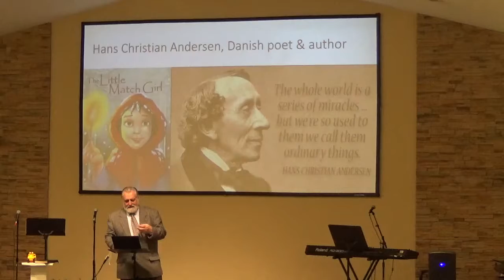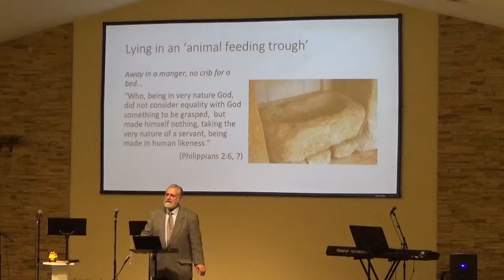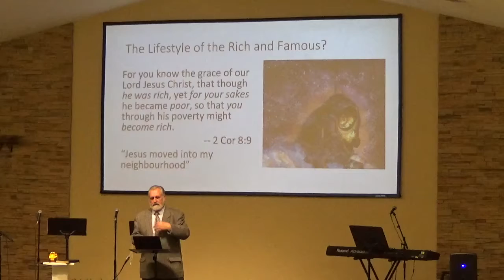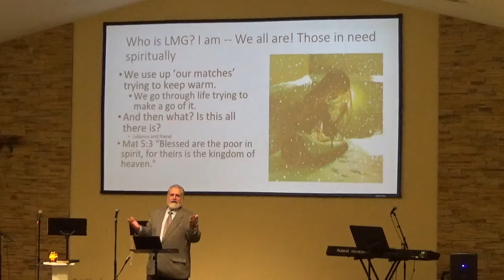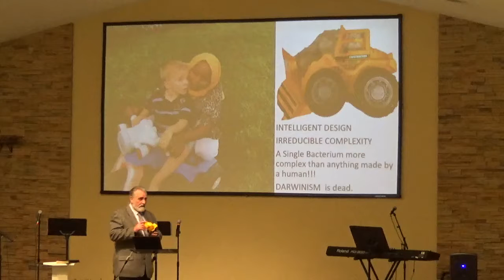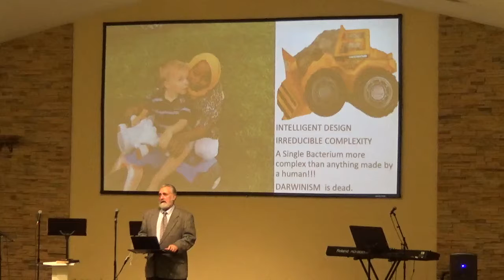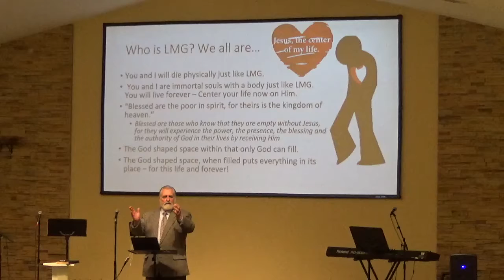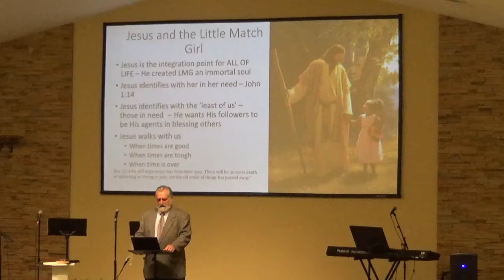Who is the Little Match Girl?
Sermon Dec. 23 2018 at Huron Chapel EMC, Auburn by Pastor Phil Delsaut, based on John 1:1-14.